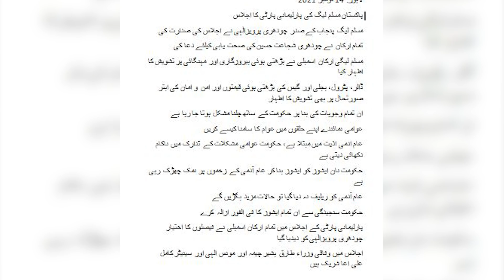No confidence pehlay aaye gee ya Imran Khan notification pehlay jari karaingay ? | Exclusive Details